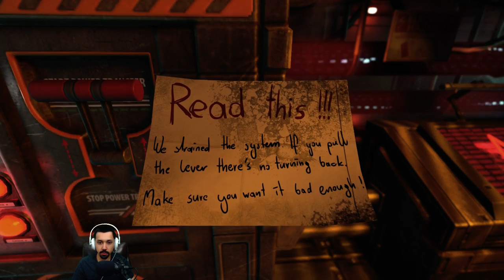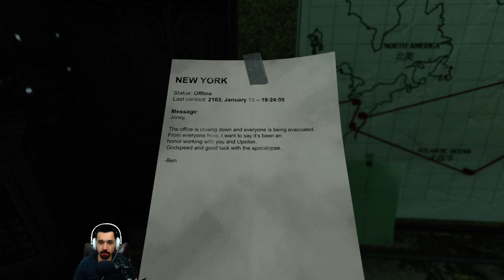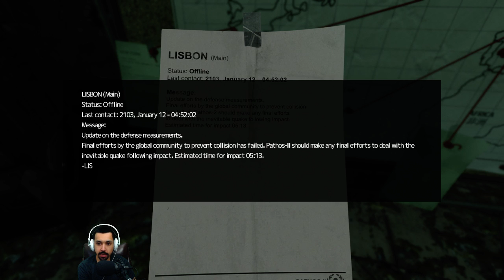SOMA - 5 - Comm Center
Deciding which power to transfer for the Comm Center.